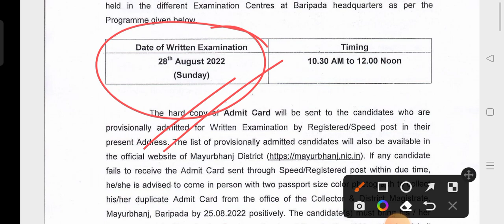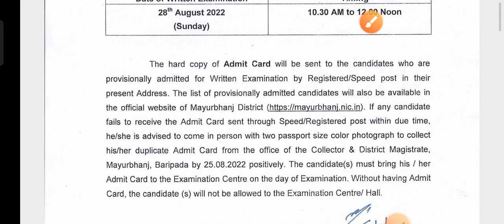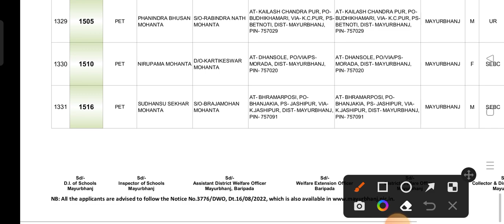ଆସିଲା ଆଶ୍ରମ ସ୍କୁଲ ଶିକ୍ଷକ ନିଯୁକ୍ତି ୨୦୨୨ !! SSD TGT/JT Provisional Valid List Published !!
ଆସିଲା ଆଶ୍ରମ ସ୍କୁଲ ଶିକ୍ଷକ ନିଯୁକ୍ତି ୨୦୨୨ !! SSD TGT/JT Provisional Valid List Published !! by cine tv odisha !!